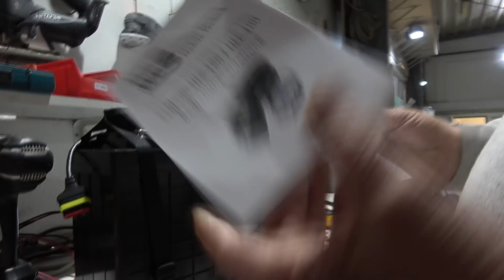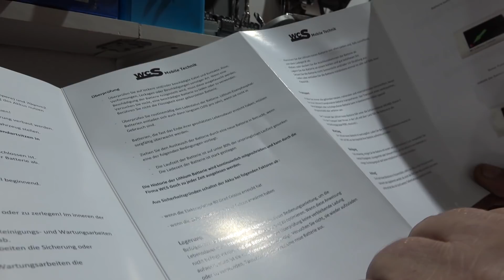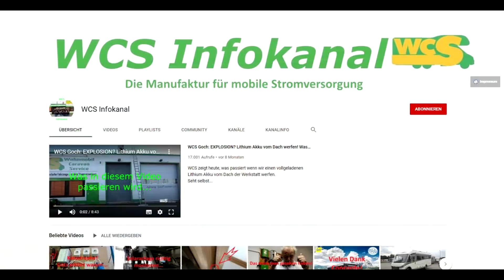WCS Goch: Lieferung auf die letzte Sekunde!